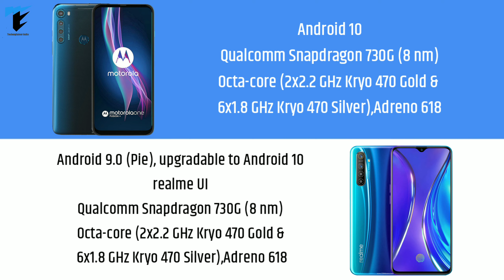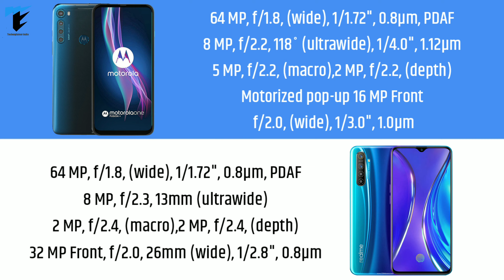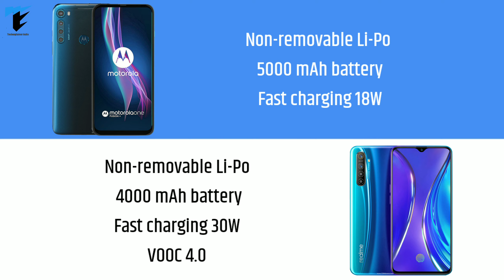🔥Motorola One Fusion Plus VS Realme X2 : Another Midrange Battle🔥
Hii dosto, welcome back to my yt channel.Is video me maine apko do smartphones ke bare me bataya hain jinme motorola one fusion plus ke sath realme x2 include hain.In dono smartphones ke bich compare karenge aur apko batayege ki acuall me apko apke paiso ki kimat kaunsa smartphone dega.I hope apko ye video pasand ayegi.

Related-
1. Motorola one fusion plus vs
2. motorola one fusion plus vs poco x2
3. motorola one fusion plus vs redmi note 9 pro max
4. motorola one fusion plus vs samsung m31
5. motorola one fusion plus vs realme 6
6. motorola one fusion plus vs redmi note 9 pro
7. motorola one fusion plus vs realme x2
8. motorola one fusion plus vs redmi note 8 pro
9. motorola one fusion plus vs m31
10. motorola one fusion plus caracteristicas
11. motorola one fusion plus gsmarena
12. motorola one fusion plus price in india